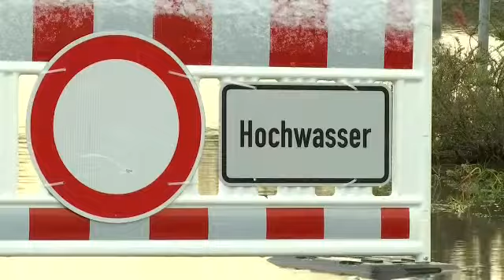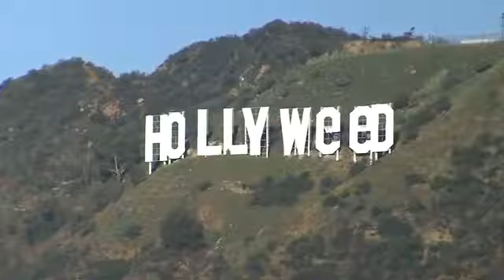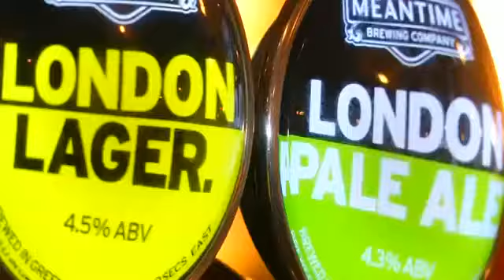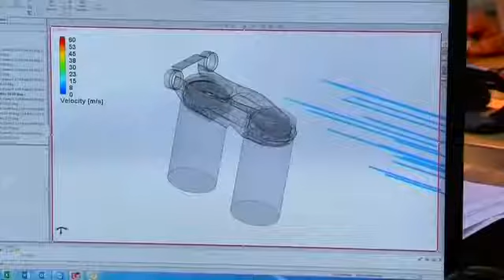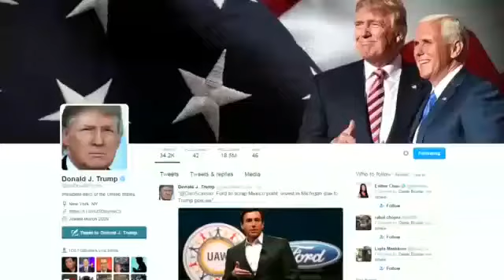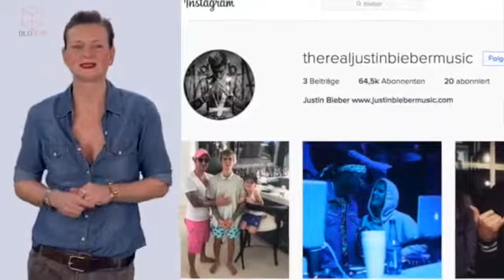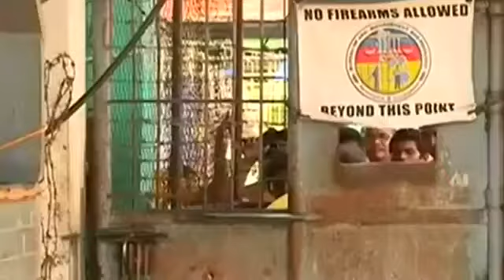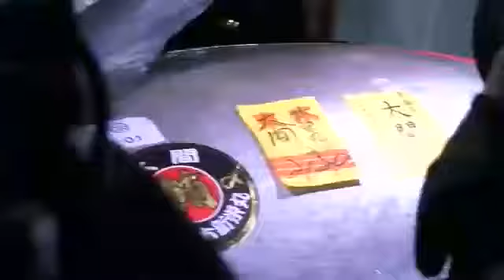Neues aus aller Welt (5. Jan. 2017)